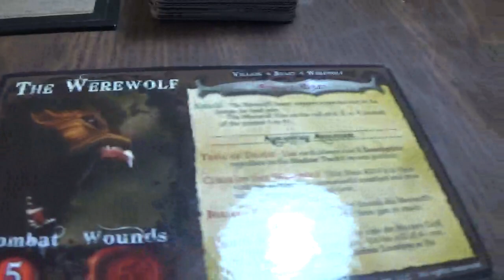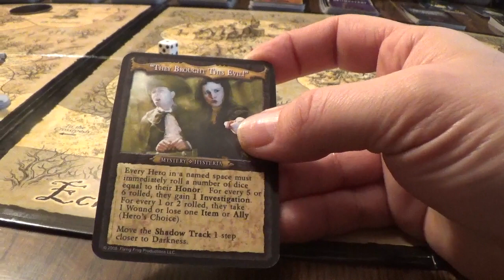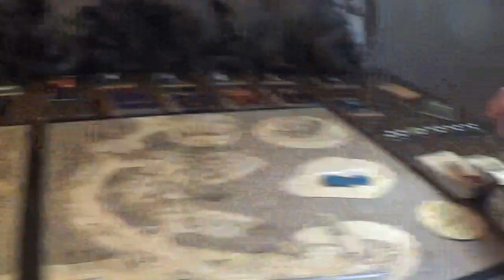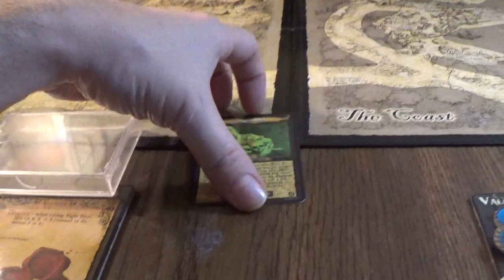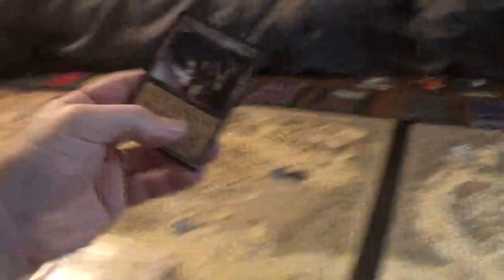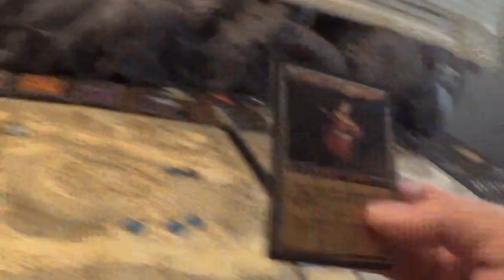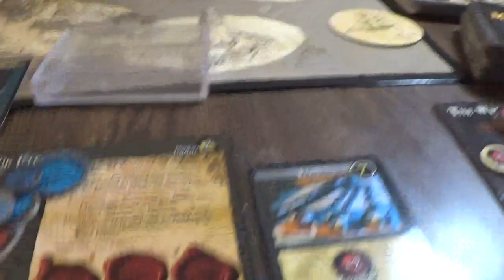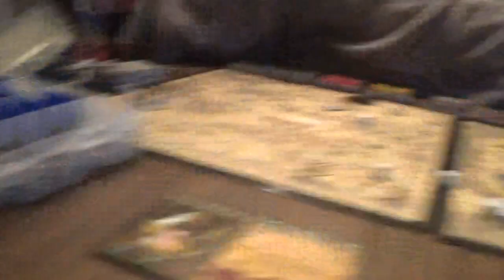a touch of evil- the werewolf